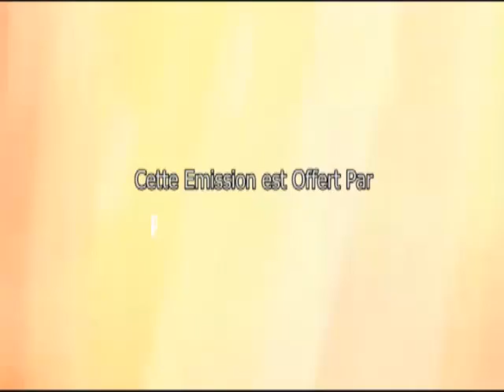Urgent: ken akeyi wapi Giresse Malele sort de son silence bolanda